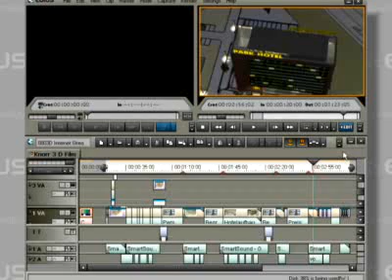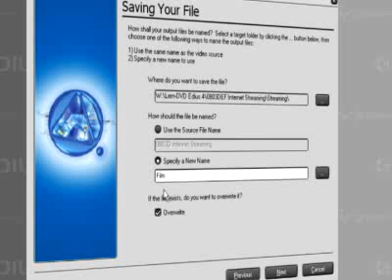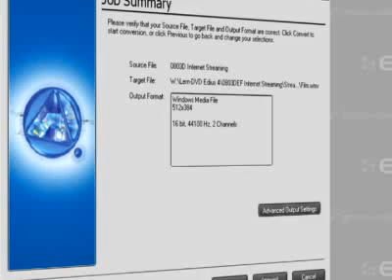08.03. Output for Internet Streaming [EDIUS 4]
How to prepare video for Web Streaming via ProCoder Express for EDIUS..

A tutorial from the series of 'getting-started' videos for the older 4th version of EDIUS. Despite this fact and their rather poor video quality,
an EDIUS beginner might still find some of the topics to be of interest.